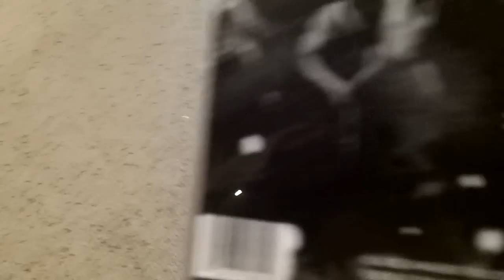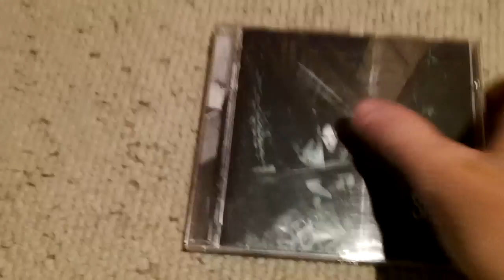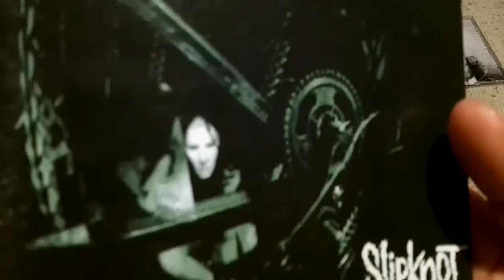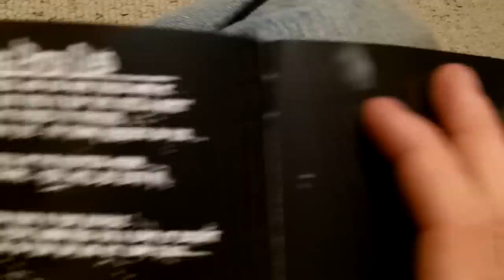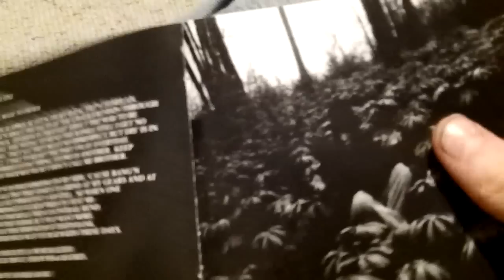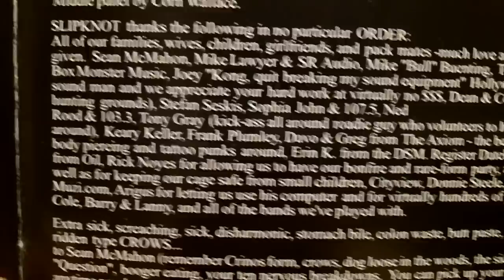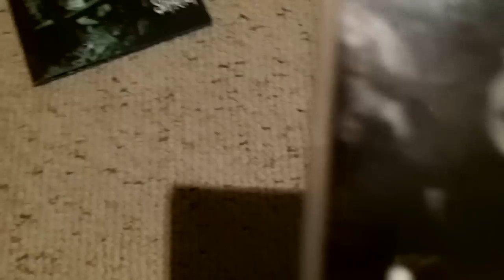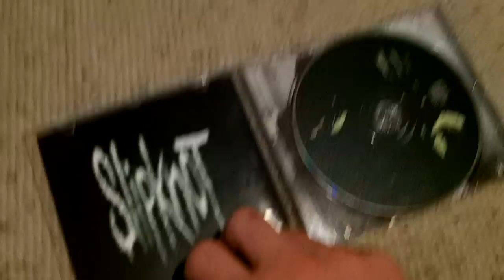slipknot Mate. Feed. Kill. Repeat. cd review.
review of mate feed kill repeat cd .